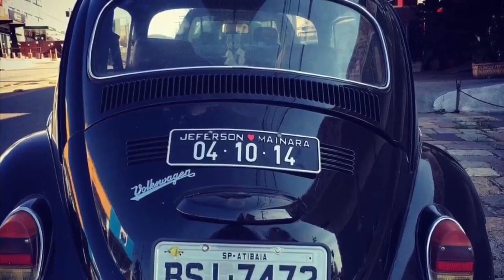As LENDAS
quadradosdovale aslendas quadrado ap1.8 ap fusca turbo masterpower 488pista euquefiz euamomeuquadrado penoporao paratosa paraty1.8gls quadradobaixo i#8#1#4#7#299#brasil#japao